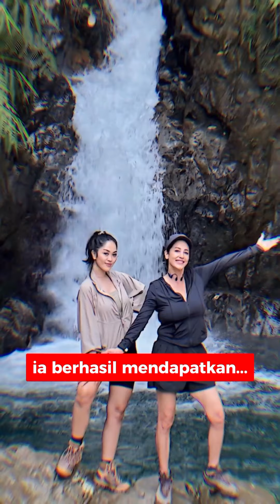Masih Energik Jelang Usia 60 Tahun, Meriam Bellina Akui Sering Naik Gunung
Jelang Usia 60 Tahun, Meriam Bellina Masih Sanggup Naik Turun Gunung

Aktris senior Meriam Bellina masih energik di usianya yang menjelang 60 tahun pada 2025 mendatang.

Wanita kelahiran 1965 tersebut rupanya masih aktif mendaki gunung di usianya yang tak muda lagi.